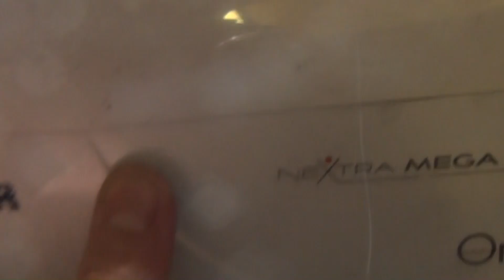Hoover Nextra Mega load HNF6127 - Mechanical Fill arm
just a quick look at the mechanical fill arm that is automated, this is attached to a PCB controlled washing machine, weird.